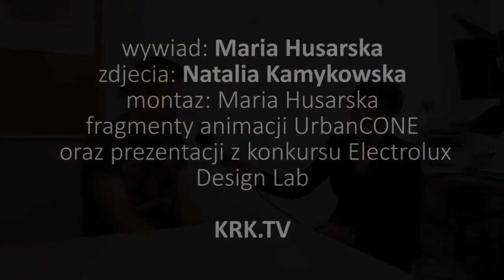Michał Pośpiech finalista konkursu Electrolux Design Lab [wywiad]